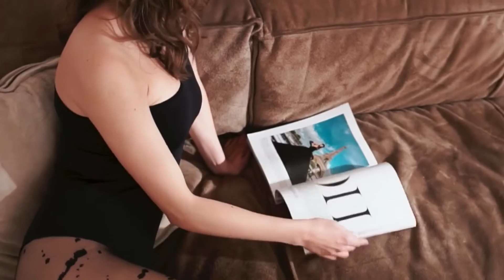Chill Vibes Music Mix